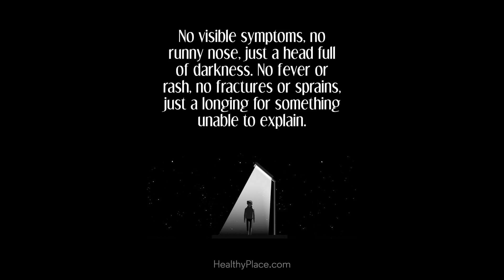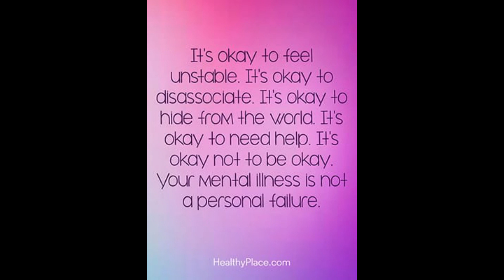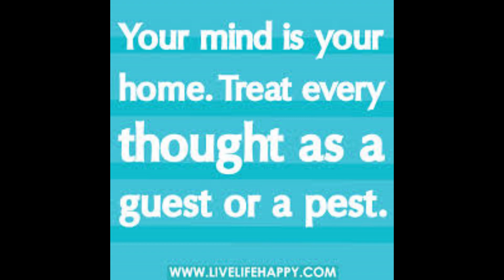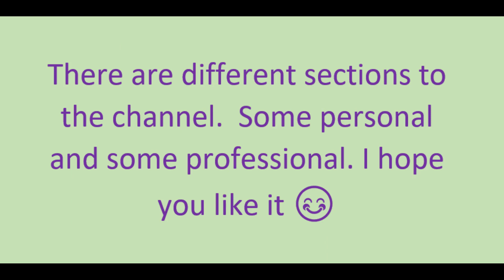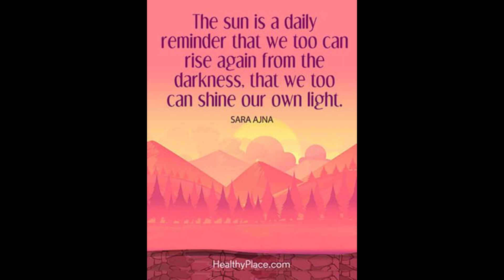Educational Rap Video to raise awareness of Mental Health. Science and Art Medicine series.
These are two inspiring rap videos we have made for mental health awareness during lockdown and coronavirus crisis. The first half and second half of the video are very different. From an educational and light hearted rap aimed an raising positive awareness the pattern becomes serious inspirational and deep aimed at creating real change and awareness of the silent suffering of those with mental health particularly at this time.

The first 2 minutes of the video would be good for a medical student or junior doctor working in Emergency medicine, Psychiatry, Primary care or other specialities wanting to remember some key day to day aspects of mental health in a way that is different and memorable. The rest of the video would appeal to everyone and is a much deeper more inspirational message particularly at this time of lockdown when mental health is such a hidden issue to be aware of

 It is made to coincide with the conclusion of mental health awareness week. Hope it helps and inspires all of you in some way.